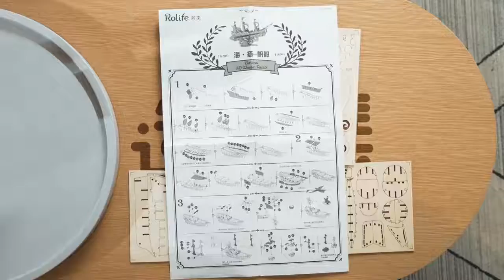DIY Vintage Sailing Ship 3D Wooden Puzzle Game Assembly Boat Toy Gift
Wood piece:
Sailing  ship:118 pcs.
cruise ship:145 pcs.
Japanese Diplomatic Ship:91 pcs.
Fishing Ship:104 pcs.
Assembly time:about 1 hours.
Recommend age:8+,children under the age of 8 can complete the assembly accompanied by their parents.
Package size:229*155*11.6 mm
Children's favorite educational toys, safe materials, parents assured that the best choice to buy gifts for children❤❤❤
IF YOU ENJOY OUR VEDIO, JUST SUBCRIB OUR CHANEL!